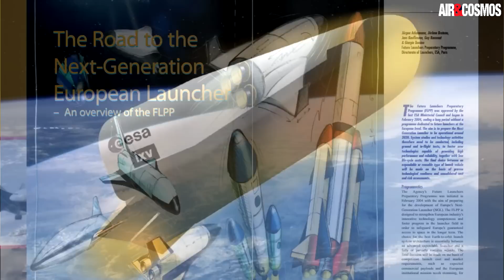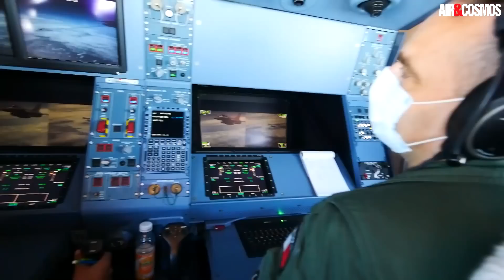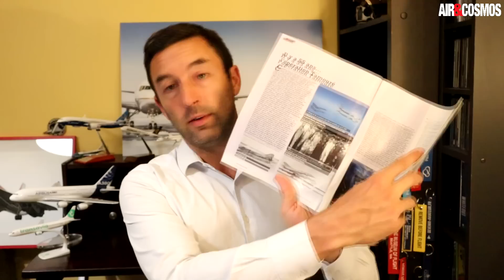Course à la Lune, des Rafales contre la Chine à Tahiti, soucis sur A350, cabine du futur- Air&Cosmos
Au menu de cette revue de presse du 30 août 2021 :
00:00 : Un avion spatial pour la Bundeswehr
01:42 : Déploiement du Rafale à Tahiti
06:12 : Dégradation sur les Airbus A350 de Qatar Airways
07:30 : La course à la Lune accélère avec les missions
12:16 : La cabine du futur se dévoile

- Les autres articles sont dans la version abonnés / papier.